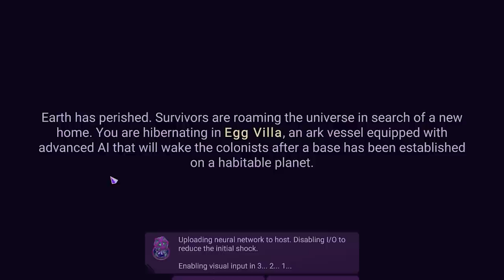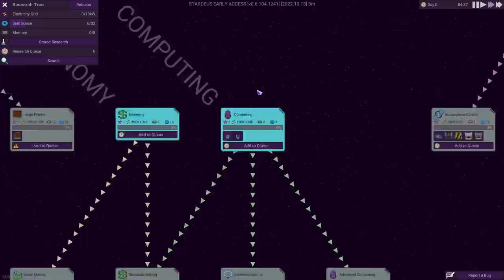WINCHING MY BROKEN COLONY SHIP TOGETHER! - STARDEUS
Our ship has been badly damaged and it's our job to sow it back together and keep the humans alive!